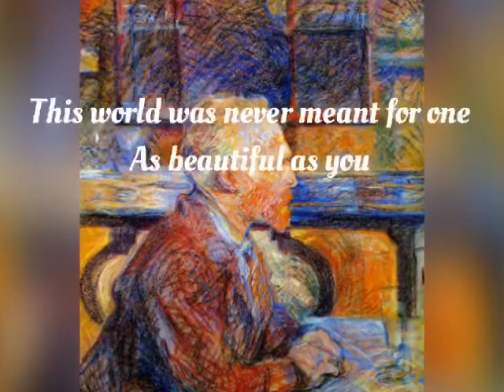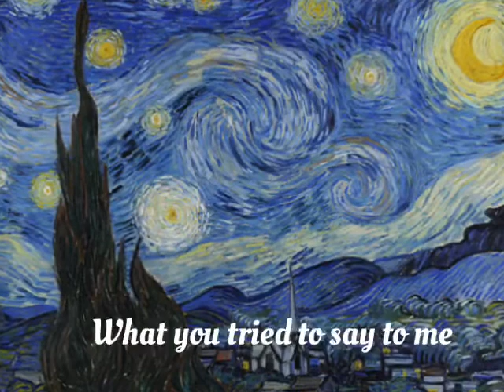VINCENT - DON McCLEAN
The Starry Night is an oil on canvas painting by Dutch Post-Impressionist painter Vincent van Gogh. Painted in June 1889, it depicts the view from the east-facing window of his asylum room at Saint-Rémy-de-Provence, just before sunrise, with the addition of an imaginary village.It has been in the permanent collection of the Museum of Modern Art in New York City since 1941, acquired through the Lillie P. Bliss Bequest. Widely regarded as Van Gogh's magnum opus. The Starry Night is one of the most recognized paintings in Western art.

Vincent" is a tribute to the 19th-century Dutch painter Vincent Van Gogh. The inspiration came to McLean one morning while looking at a book about Van Gogh. As he studied a print of Van Gogh's painting The Starry Night, he realized that a song could be written about the artist through the painting.It reached number 12 on the Billboard Hot 100 and it proved to be a huge hit worldwide, including reaching number 1 in the UK Singles Chart. Mike Mills of R.E.M. said "You can't change a note in that song".The song was performed by NOFX on their album 45 or 46 Songs That Weren't Good Enough to Go on Our Other Records and appears on the Fat Wreck Chords compilation Survival of the Fattest. "Vincent" was sung by Josh Groban on his 2001 debut album. In 2018, singer-songwriter Ellie Goulding recorded a new, stripped back, acoustic guitar-driven version of the song.